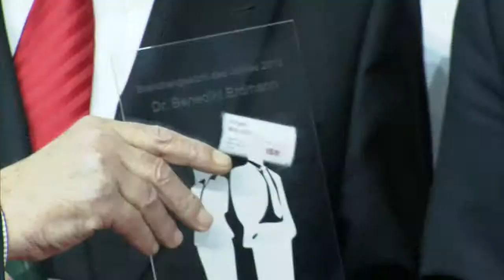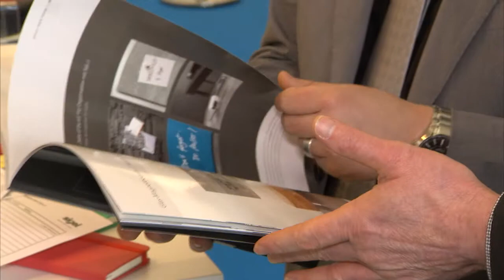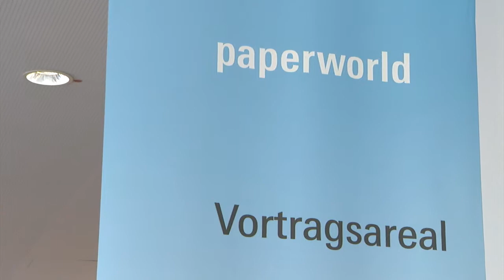Paperworld 2014 - Lectures, awards ceremonies and business programme (English Version)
Paperworld 2014: Exciting lectures at the Paperworld Forum, Awards Ceremonies, PROCUREMENT - the business program for buyers of commercial office supplies and paper.